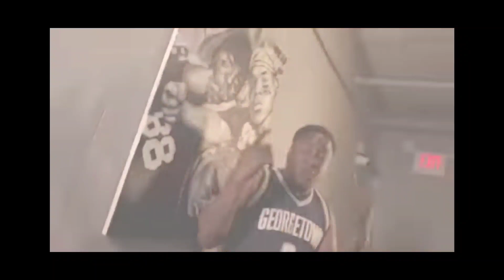J-Hood 60K$ LIE Caught Again Lord Jamar Never liked Hood. J Lied On Math Hoffa My Expert Opinion.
FULL LINK TO LORD JAMAR VIDEO
YANADAMEEN GODCAST

FULL LINK TO J-HOOD VIDEO GO SHOW
SUPPORT TALES FROM DA HOOD

hip hop,lord jamar eminem,yanadameen godcast,rah digga,lord jamar vlad tv,lord jamar godcast,the godcast,hot topics,new york,new jersey,dj vlad,math hoffa,king of the dot,queen of the ring,my expert opinion math hoffa,math hoffa my expert. opinion,lord jamar (musical artist),my expert opinion,rare breed ent,ultimate rap league,vladtv lord jamar,battle rap,expert opinion,kanye west,grand puba,kanye west comments to the jews,ye wack 100 clubhouse,rza & wu tang gets a strong message from lord jamar concerning this,lord jamar dj vlad,maino present kicthen talk,maino presents kitchen talk,outspoken podcaster lord jamar,hip hop culture today,rate the bars lord jamar,lord jamar rate the bars,machine gun kelly rap devil,lord jamar rates machine gun kelly,lord jamar rates eminem,machine gun kelly eminem beef,machine gun kelly diss eminemmy expert opinion math hoffa,math hoffa my expert opinion,my expert opinion,expert opinion,ebro in the morning,million dollar worth of game,joe budden podcast,top 5 podcast,no jumper podcast,ted talk daily,joe rogan experience,breakfast club,drink champs,best podcast,the daily,viral clip,rory and mal,smoke champs,troy ave,dave east type beat,king of the dot,dave east freestyle,rare breed ent,ultimate rap league,dave east,dj kayslay,battle rap,math hoffa joe budden,queen of the ring,earn your leisure,eyl market mondays,math hoffa podcast,math hoffa adam22,knowledge the god,biggie smalls,big l,slick rick,lord finesse,styles p,the loxgangsta boo cause of death,hip hop,official video,music video,young dolph,juicy j,yo gotti,dj paul,project pat,where dem dollas at official,enquiring minds 2 soap opera,where dem dollas at live,where dem dollas at lyrics,latto bitch from da souf,the rap game mulatto,bitch from da souf,bitch from the south,bitch from da souf remix,nicki minaj freaky girl,dana with the data,the real dana judge joe brown,what is black culture,dj twitch last video,lizzo cancel culture appropriation,gang star boo death,gang star boo dies,gang star boo dead,gang star boo passed away,gang star boo funeral,gang star boo memorial,gang star boo rip,rapper gang star boo,memphis rapper gang star boo,three six mafia rapper,three mafia tear da club up 97,three mafia tear da club up live,three mafia tear da club up official video,three mafia tear da club up lyrics,tear da club up 97,tear da club up